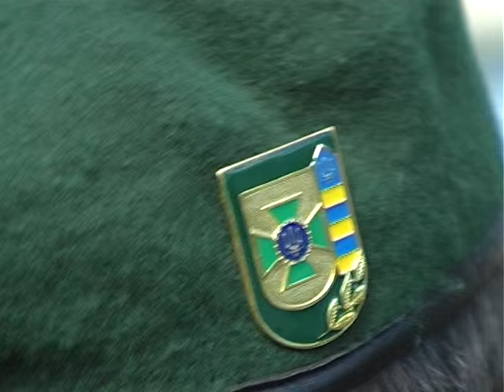Герої на папері, а в буденному житті кинуті напризволяще солдати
Подільські атовці та ветерани війн, котрі виконували миротворчий обов’язок, вимагають гарантованої державою підтримки. Починаючи від безкоштовних перевезень, закінчуючи якісною медико-психологічною реабілітацією.